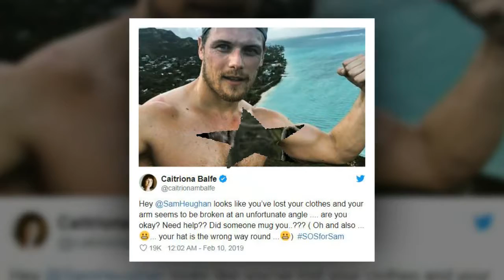Caitriona Balfe Teases Sam Heughan On Social Media; 'Outlander' Season 5 Latest Updates Revealed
Jennifer Lopez flaunts her fabulous figure pole dancing to the delight of beau Alex Rodriguez... as she begins training for role as an exotic dancer in Hustlers